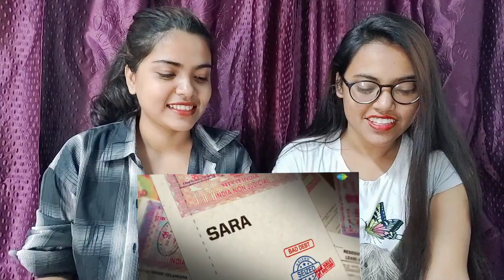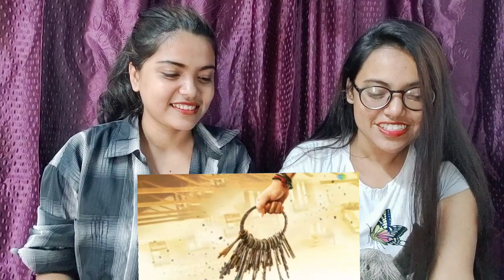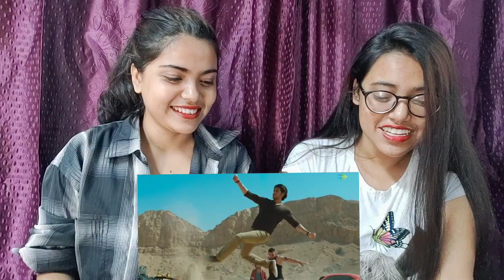Saarkaru Vaari Paata - Title Song Reaction Video by Bong girlZ lMahesh Babu,Keerthy Suresh,Thaman S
This Video is about Saarkaru Vaari Paata - Title Song Reaction Video by Bong girlZ lMahesh Babu,Keerthy Suresh,Thaman S